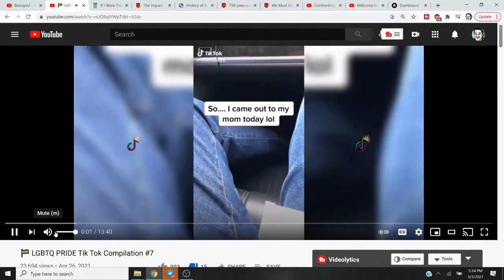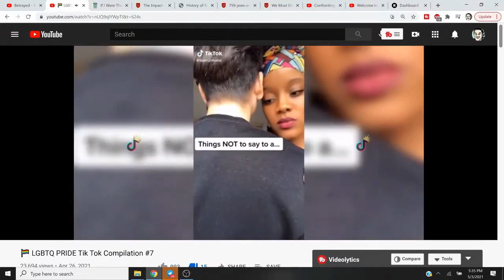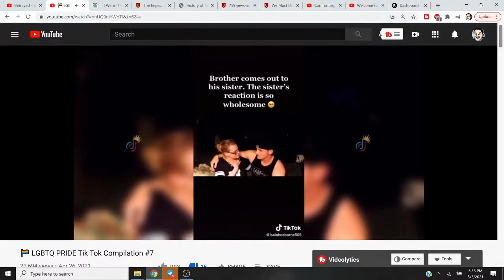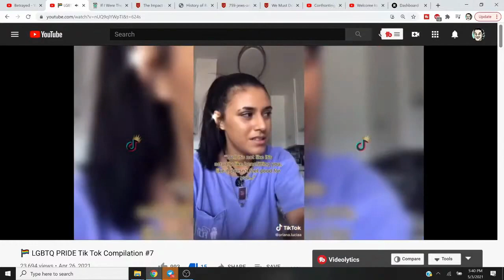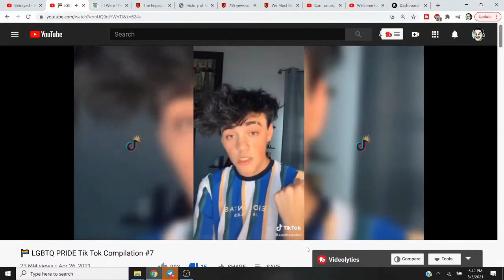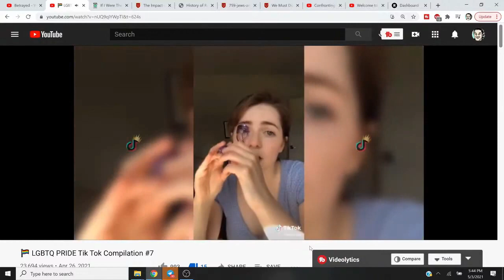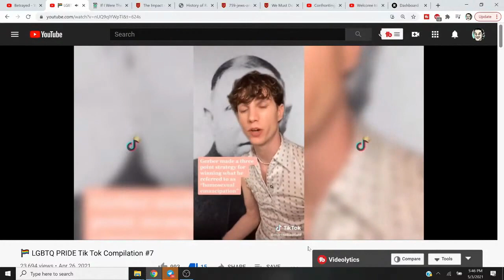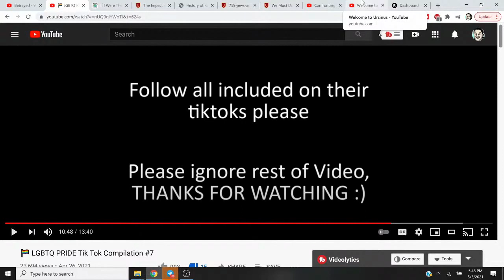TikTok Is GEY-DAH!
TikTok Is GEY DAH!  Clipped from this full Duerstream FOLLOW

BIG TECH SUCKS AND MEMORY HOLES EVEN MY COMMENTS!  FOLLOW ME ON ALL MY NU TECH SITES